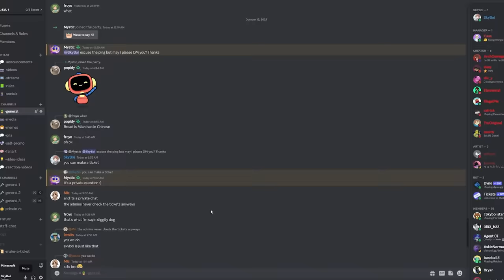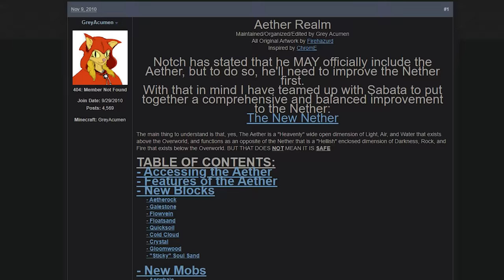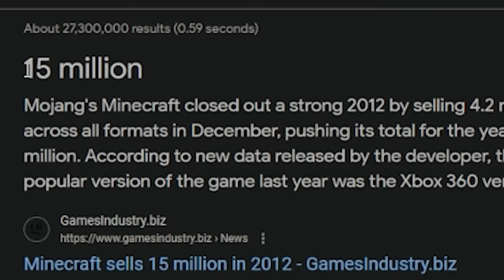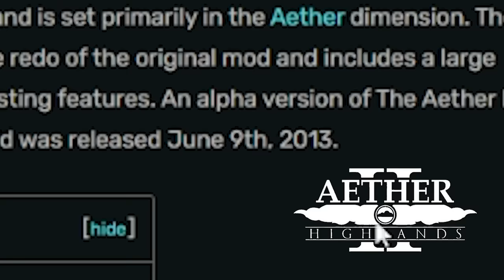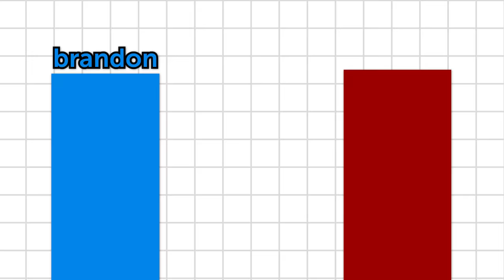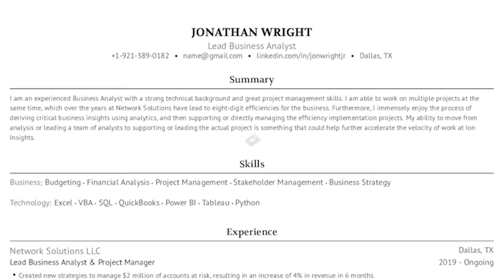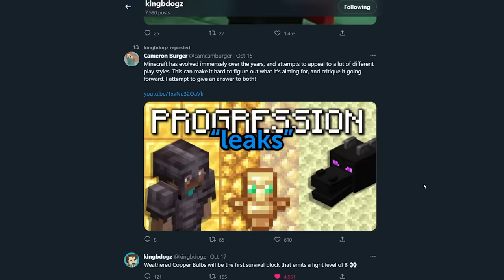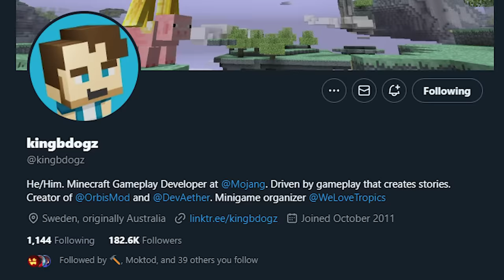The Mod Developer So Good, He Got Hired by Mojang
RESEARCHER: xSpark
THUMBNAIL ART: Jingles

VOICE ACTORS:
YungWill - kingbdogz
Ratrick - God
Chiffoi - Herself
JetStarfish - Himself
CraftyMasterman - Notch
Pheabee - LadyAgnes
div_y - Jeb

good job making it to the bottom i'm so happy for you